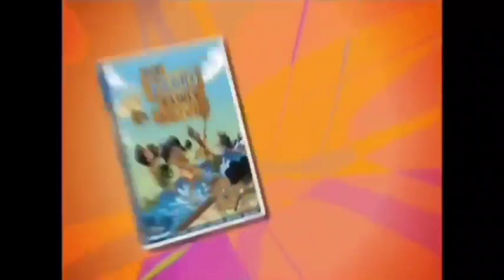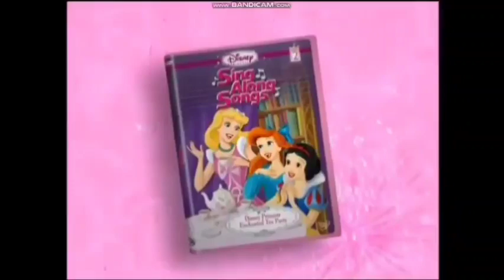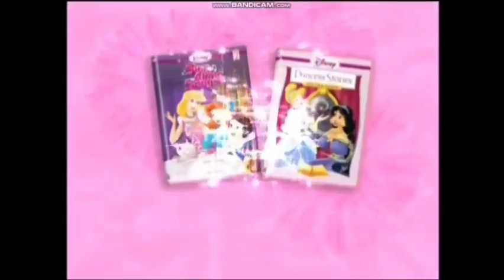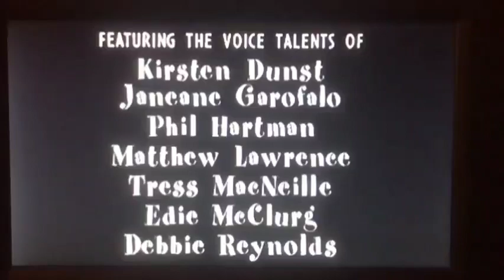Opening to Kiki's Delivery Service (1998) (2005) DVD (USA)